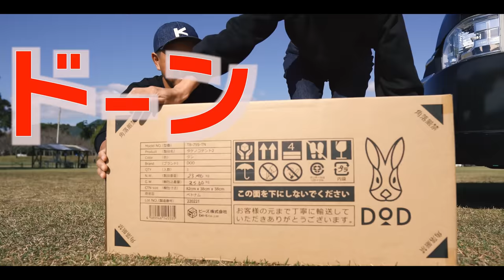[camp] 新幕買いました！ローベンスクロンダイクを手放そうと思います。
■■ご挨拶■■

■■お知らせ■■

.カメラ.

.レンズ.

.ジンバル.

.マイク.